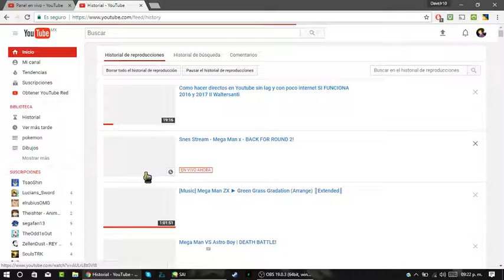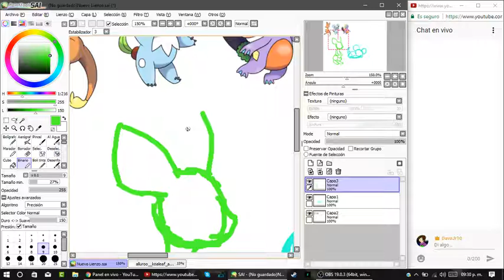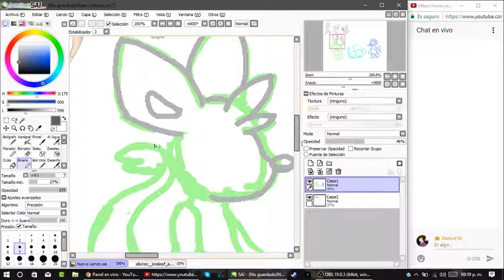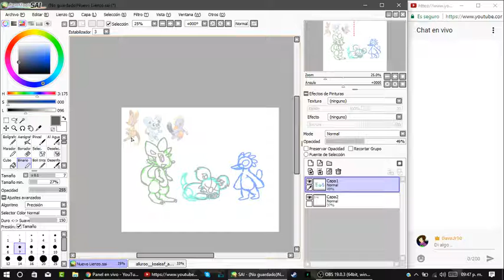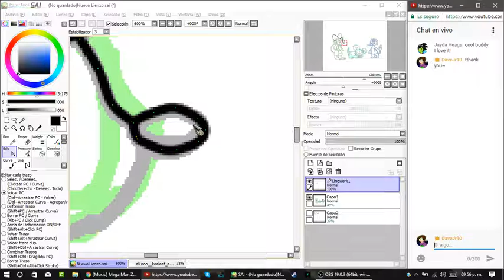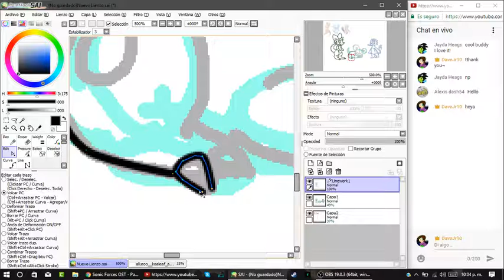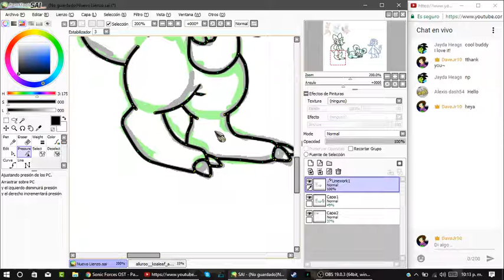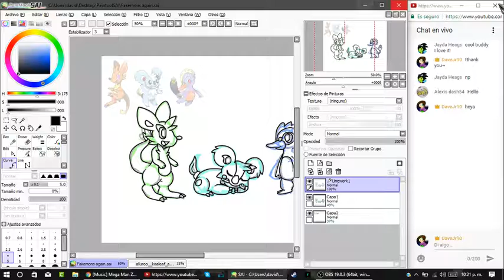.:Drawing Requests from DeviantArt:. #2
Just drawing some requests